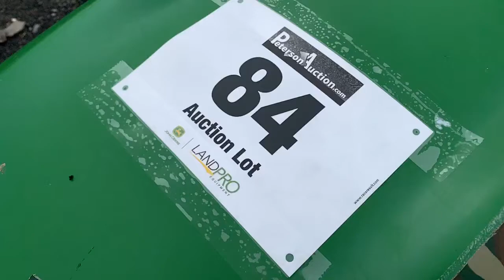Lot 84 LandPro Auction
John Deere LA145